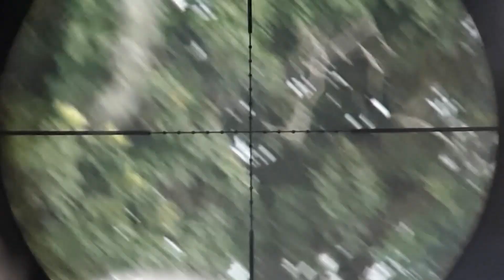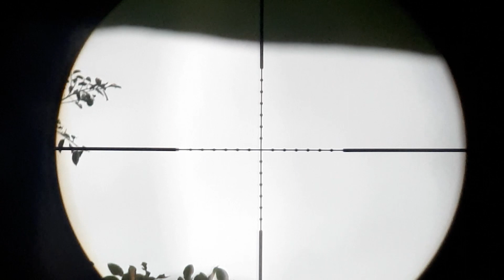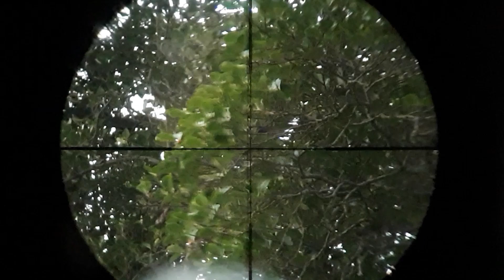Berburu punai yg melimpah dan biawak monster sekali shot tumbang